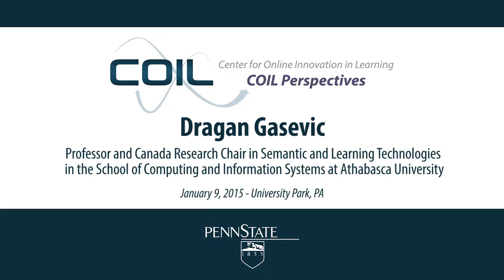Perspectives: Dragan Gasevic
Each year we ask our participants a set of three questions intended to explore their thoughts related to online innovations and their impacts on learning. The 2015 questions are:

1. Can you describe a barrier to student learning?

2. Without limitations of time or money, can you describe a solution to this barrier?

3. Can you describe a first step toward addressing this barrier?